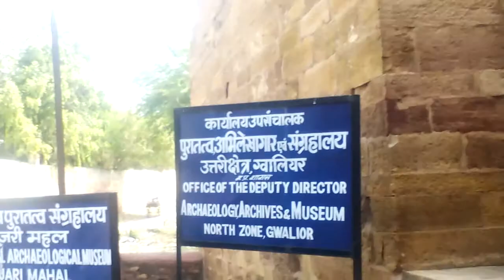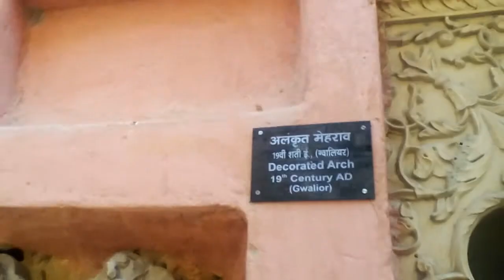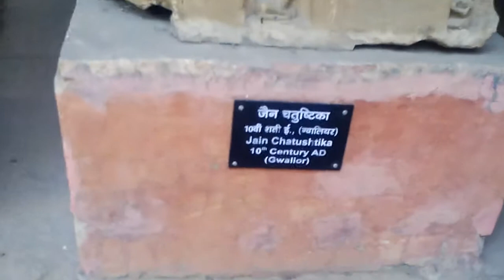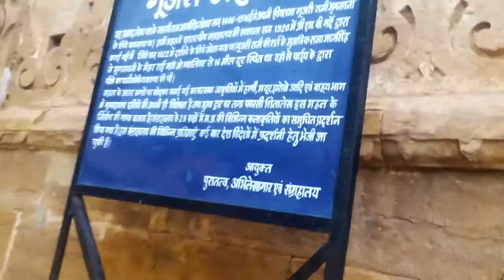Amazing view of gwalior fort by Raj Kumar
My visit of gwalior fort is unique experience of life